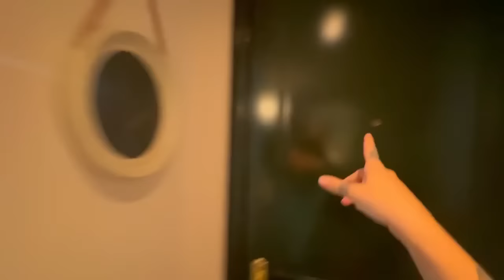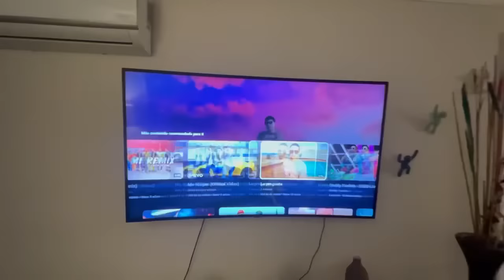Noche de fiesta con mis amigos 🎉💃🏼 - vlog